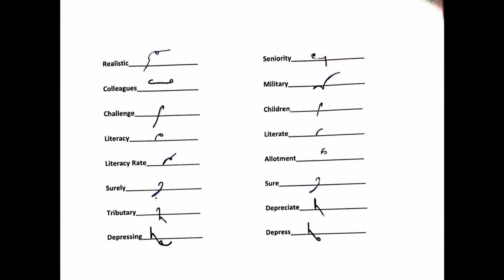English shorthand Short Forms-1